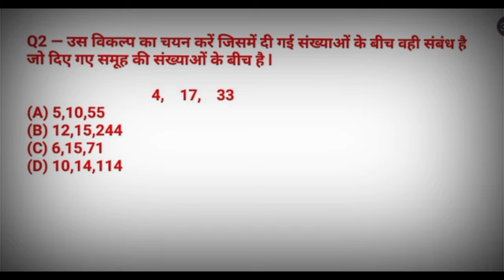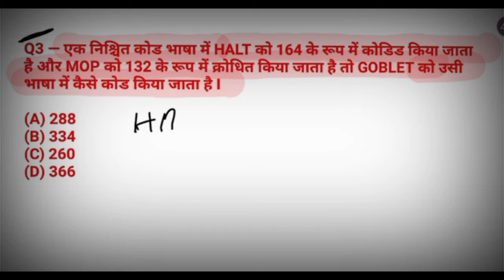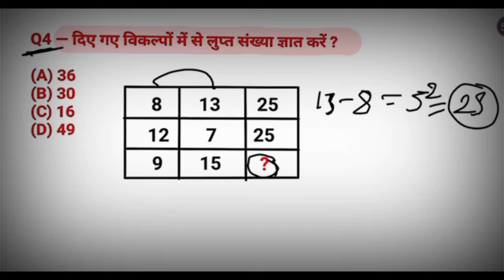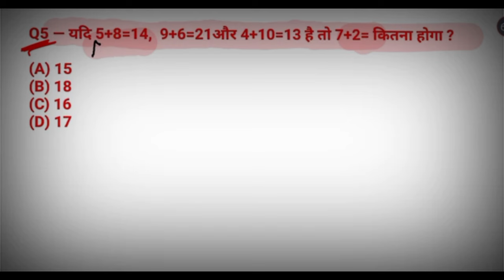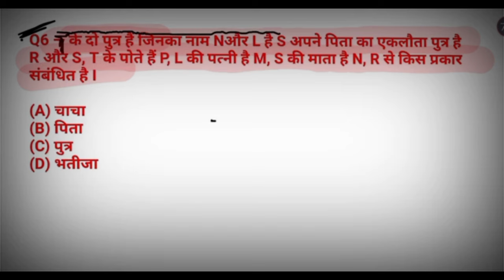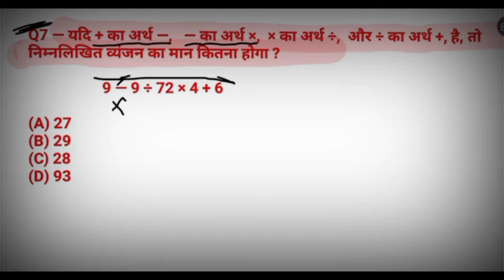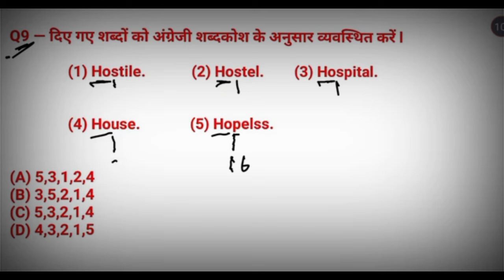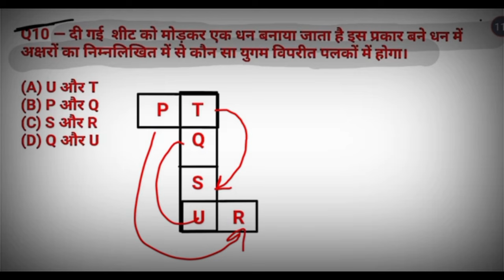UP Police Constable 2024 /New Vacancy / Model Previous Year Question Paper / Reasoning Practice 10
UP Police Constable 2024 /New Vacancy / Model Previous Year Question Paper / Reasoning  Practice Set 08